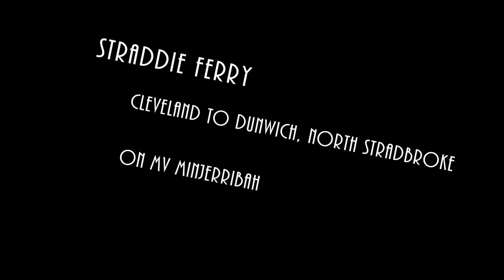Straddie Ferry Over - MV Minjerribah - Cleveland to Dunwich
MV Minjerribah Ferry from Cleveland to Dunwich. Stradbroke Ferries regular trip.